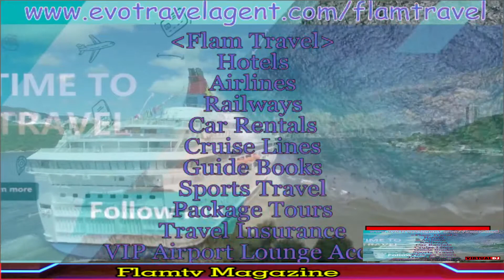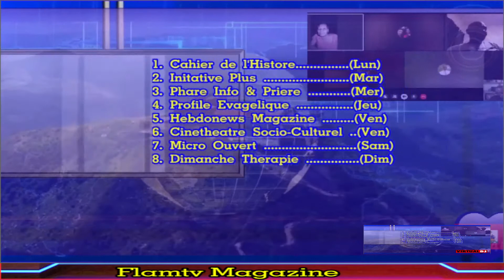Flamtv Magazine (2-Avril-22)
Notre Bulletin-Info de la Semaine |